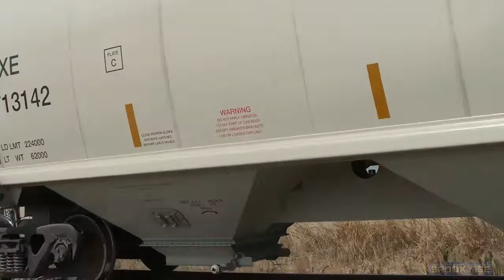FERROMEX MIXTO. SD70ACe #4046.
aki les dejo el video de un mixto prosedente de irapuato con rumbo a guadalajara, espero les guste el video, saludos...